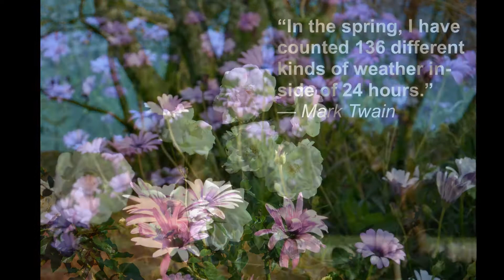It's Spring at the Peterhouse Group of Schools.